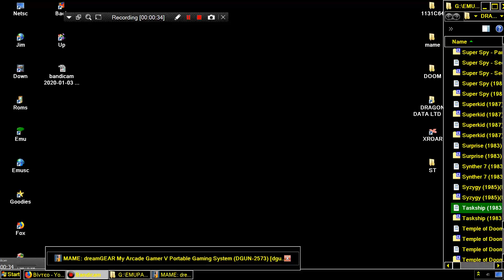KNOCK IT LIKE KNOCKIN ENCHANCED GRAFX MAME MESS DREAM GEAR MY ARCADE GAMER V 5 220IN1 PORTABLE 2015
ENHANCED HAMMER HEAD ~ KNOCK IT LIKE KNOCKIN ENCHANCED GRAFX MAME MESS DREAM GEAR MY ARCADE GAMER V 5 220IN1 PORTABLE 2015 BELOW THIS PARAGRAPH,YOU FIND MY FRIENDS YOUTUBE CHANNELS THAT HAVE VERY INTERESTING,RETRO VIDEOS,LONGPLAYS,EMULATION,MOVIES,MARTIAL ARTS ELEMENTS AND OTHER GOODIES.PLEASE VISIT THEIR CHANNELS

1) "GAME DEVELOPER" (GAME INTRO)
2) "GAME PUBLISHER" (GAME INTRO)
3) "MENU" DEVELOPER" (FOR ATARI ST GAMES - WHEN THE MENU STARTS)
4) TEAM WHO "CRACKS" GAME (INSIDE DECOMPACTER FROM ATARI ST OR IN THE AMIGA CRACKTRO)
5) VERSION OF UTILITY "CRACK TEAM" USES (AFTER GAME SELECTION IN MENU IN ATARI ST)
6) PROGRAMMER(S) WHO PROGRAMMED GAME (GAME START SCREEN, AND SOMETIMES EVEN IN "HIGH SCORE TABLE".

1) THE GAME EXISTS IN ONLY ONE VIDEO UPLOAD BUT THE UPLOADER "TALKS CONTINOUSLY",THEN THIS IS USELESS FOR ME AND I UPLOAD THE SAME GAME WITHOUT SPEECH
2) IF ANOTHER GAME UPLOAD (ONE ONLY VIDEO) IS FROM EXTERNAL "BAD" CAMERA WITH BAD SOUND,THEN I UPLOAD IT,AGAIN BECAUSE THE OTHER VIDEO IS USELESS...ETC ETC.WELL,FOR ME THESE GAMES ARE NOT "EXISTS" ON YOUTUBE
3) ALSO IF THE GAME HAS "FAKE" MUSIC SUCH AS FOR HYPOTHETICAL EXAMPLE OF "PACMAN" WHICH IN THE VIDEO YOU HERE INSTEAD GAME AND SAPLES "SAMANTHA FOX",THEN THE GAME IS USELESS,AGAIN,FOR ME.

INTERESTING